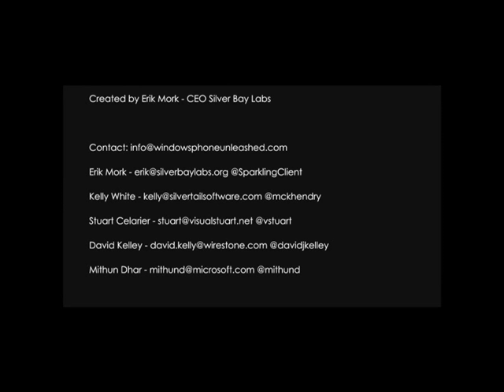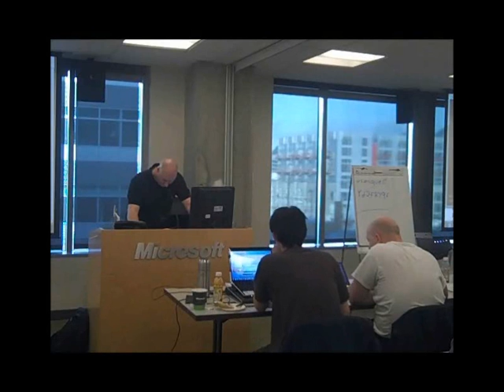Phone 7 Unleashed - Session 1: Getting Started with Erik Mork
at the windows Phone 7 Unleashed event in seattle - Session 1: Getting Started with Erik Mork. Erik teachs us the basics of phone7 and how to get started.